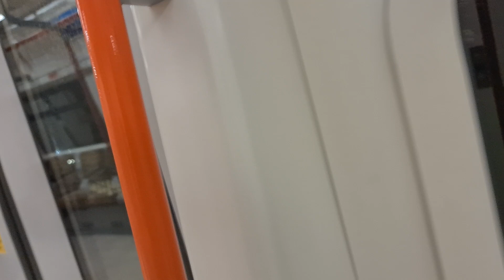Arriva Rail London class 378206 from Camden Road to Willesden Junction